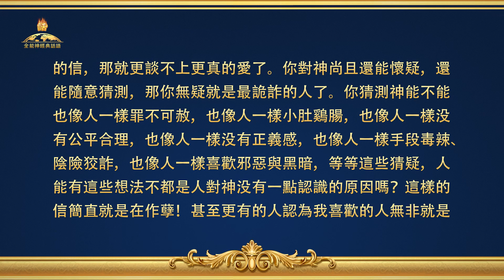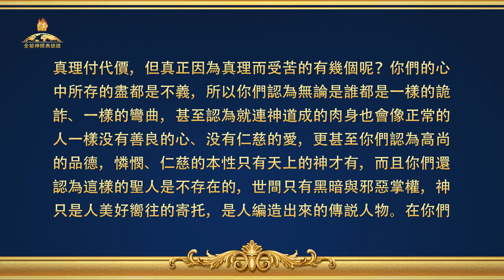全能神經典話語《神末世審判工作的話語》選段111